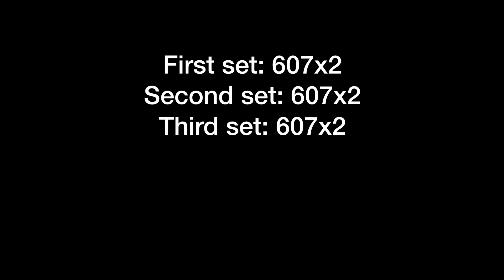1-28-18 (6 days out5)